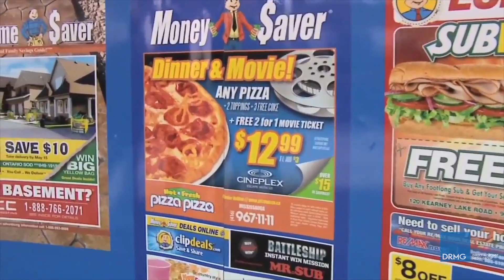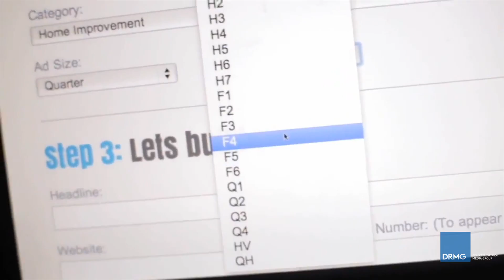DRMG Franchise Intro Video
Owning and operating your very own business is highly rewarding and offers a tremendous amount of job satisfaction. Enjoy the freedom of controlling your financial future and being your own boss. Direct Response Media Group is opening franchise offices across Canada; no one in the business can offer you the pricing, depth, and expertise offered by the DRMG team.